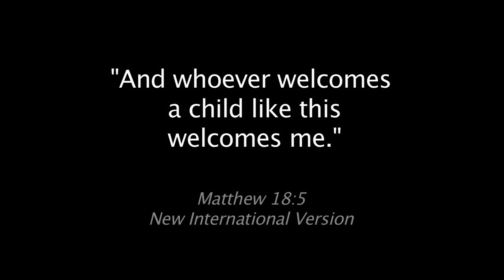More Than Just a Home, It's a Family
In a 2012 production, Children's Home founder Carrie Brown describes the mission of Kory Wawanaca Children's Home with their lifelong dedication to the orphaned and abandoned children of Bolivia

(Photos by Jay Coble and music by Allen Hayes.)